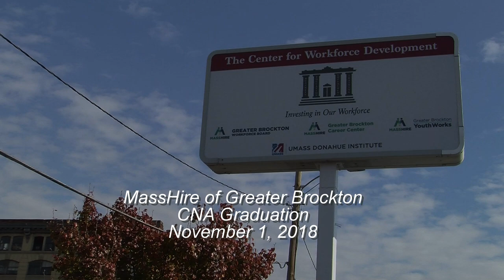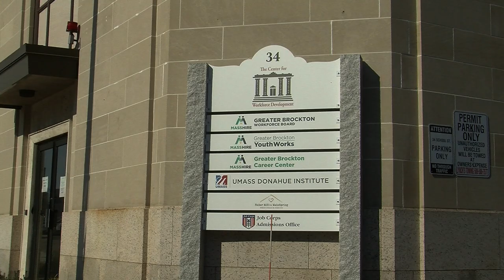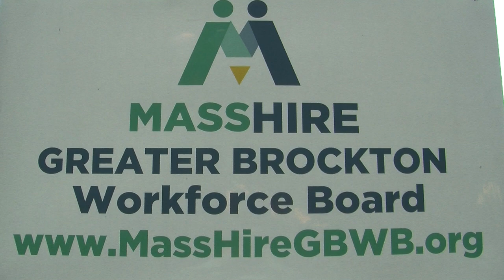MassHire CNA Graduation 11-1-18